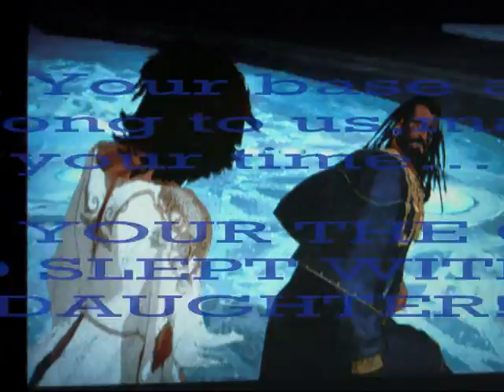Prince of Persia:SlayeZ vs Mourning King ROUND1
READ DESCRIPTION!

LOLOLOLOL A MUST WATCH!

Red lettering= Elika
White Lettering= Prince
Blue Lettering= King